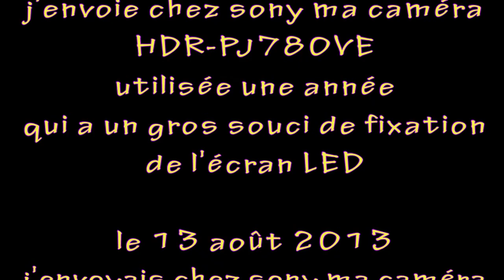197 : sony communiqué no 4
29 octobre 2014  avchd 720p